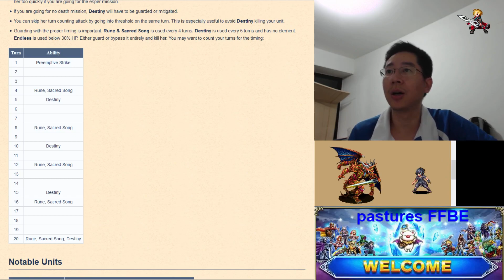FFBE: F2P Clear of Maxwell's Trial of the Creator ALL Achievements!!! Latest updates!!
F2P Full Guide & Walkthrough to Clear Maxwell's Trial of the Creator ALL Achievements!!! 1st Anniversary updates too!! Rikku is here!

Just to clarify: 10+1 summon ticket and 10+1 with guaranteed 5 star unit summon ticket both include Tidus and Rikku banner, but at normal rates.

Esper kill & Party of 5 achievements: 0:00
No KO achievement: 17:10
Latest updates: 26:50